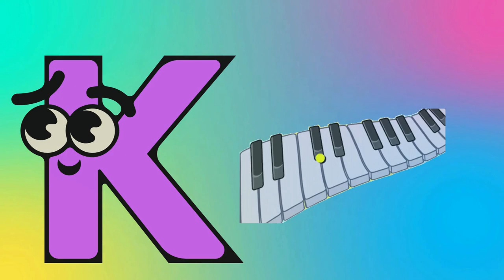ABC song | a for apple | nursery rhymes | abc phonics song for kindergarten